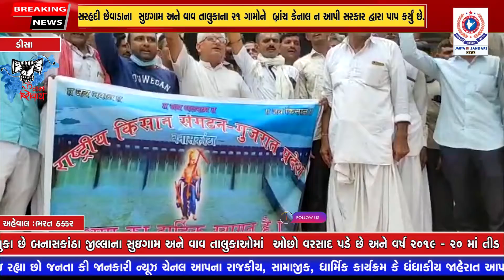DEESA :સરહદી છેવાડાના સુઇગામ અને વાવ તાલુકાના ૨૧ ગામોને બ્રાંચ કેનાલ ન આપી સરકાર દ્વારા પાપ કર્યું